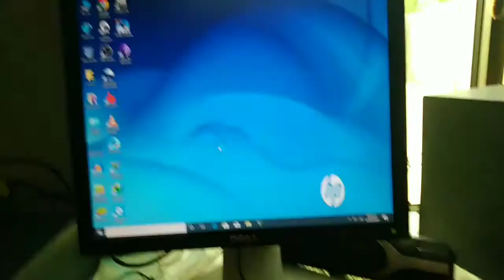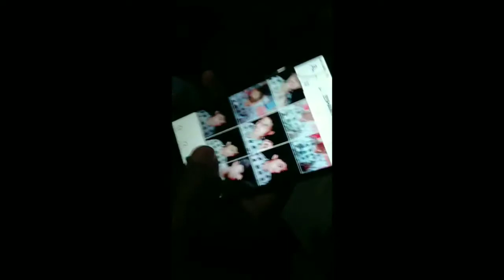TikTok is Banned 🚫 in Pakistan | Permanently